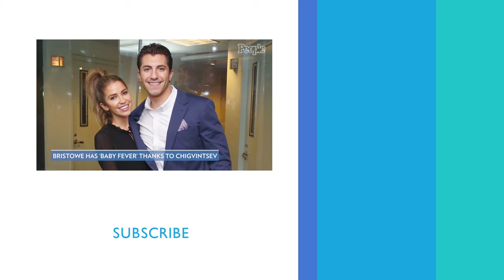Dancing With The Stars: Kaitlyn Bristowe Wins Season 29 | People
The four finalists — Kaitlyn Bristowe, Nev Schulman, Justina Machado and Nelly — battled it out for the Mirrorball Trophy on Monday night's finale.